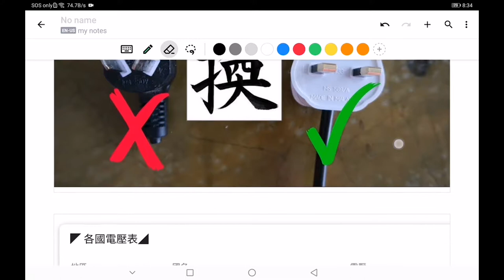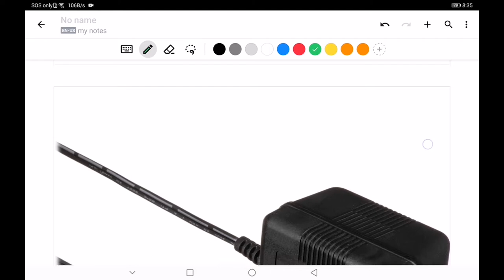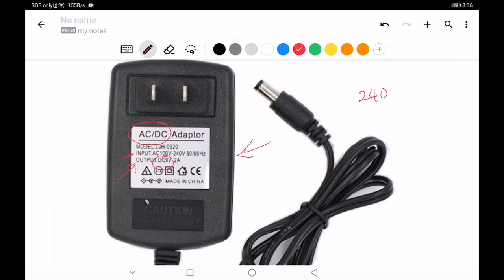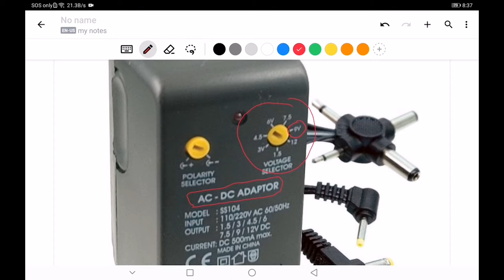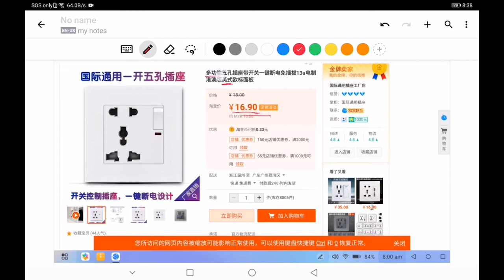【修正版】如何把中国标准插头换去马来西亚标准插头 | 淘宝电器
因为有很多淘友们问如何把中国标准插头换去马来西亚标准插头， 所以就做了这个视屏共大家参考。

My Filming Equipment:
1. Canon g7x mark 2:

2. Tristar tripod